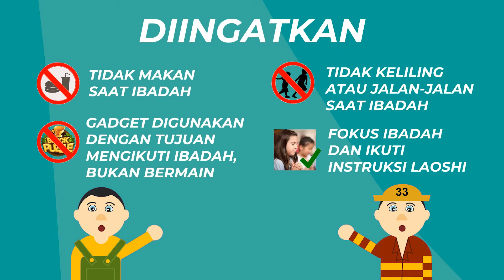Ruang Atas | Kelas Tengah-Besar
Ibadah Sekolah Minggu Kelas Tengah-Besar GKY Palembang 21 Maret 2021